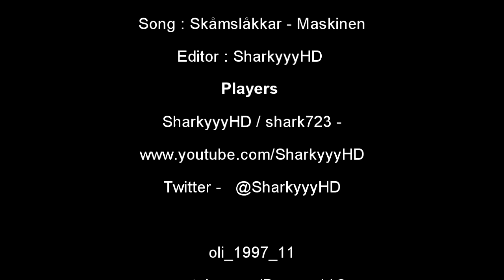FIFA 13 - ''Maskinen'' Pro Clubs Compilation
Going on holiday for two weeks , so I've uploaded the last selection of goals from the pro club 'Tarantula'.